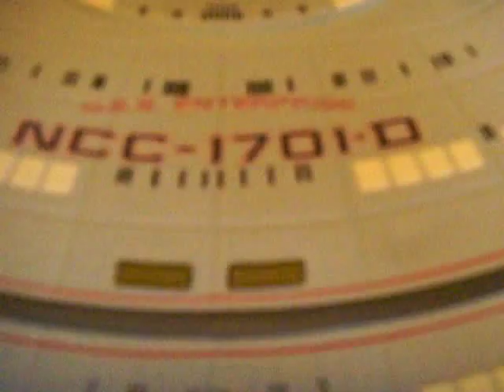NCC - 1701 - D Enterprise model/toy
My newest star Trek ship, the NCC-1701-D from the The Next Generation. I don't show it in the video, but; the Saucer section is removable and can be displayed on it's own stand.